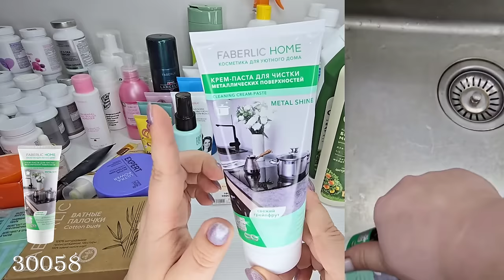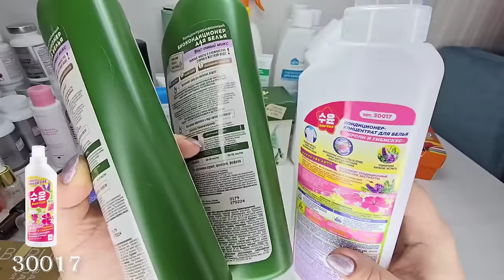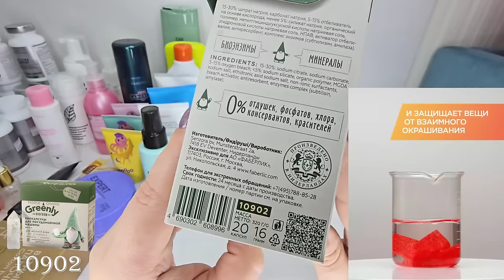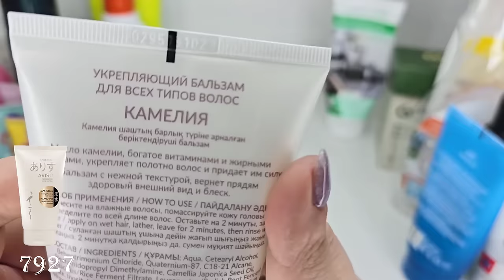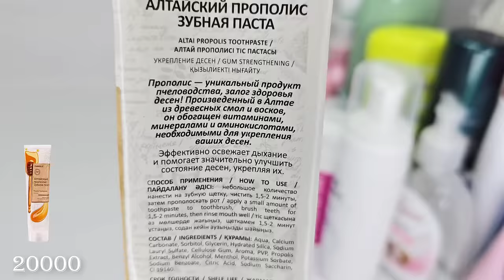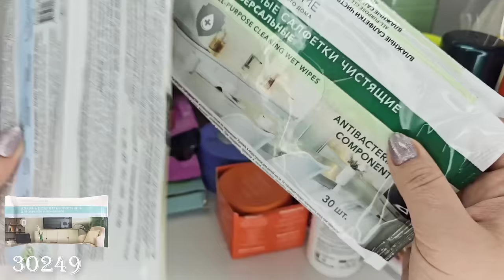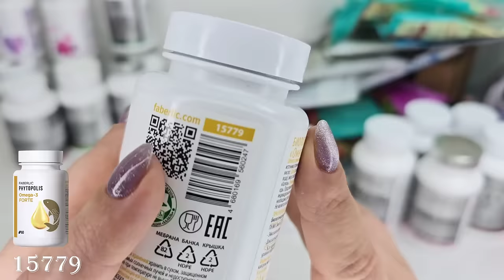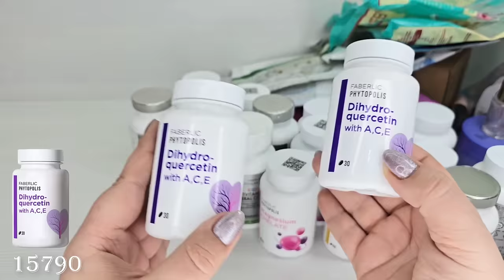Мои пустые баночки: детская мыльная краска для купания,стиральный порошок универсальный Soo-Yun,бады